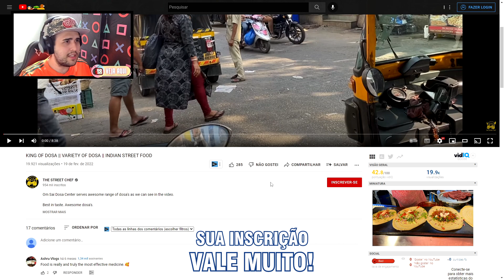VOCÊ COMERIA? Tem OPÇÕES para TODOS OS GOSTOS! Reagindo a COMIDAS DE RUA INDIANAS | Veja Aqui Reacts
🇮🇳 VOCÊ COMERIA? Tem OPÇÕES para TODOS OS GOSTOS! Aperte o play e se surpreenda, confira mais um vídeo onde reajo a comidas de rua indianas! Gostou do react? Esse é mais um react da seção COMIDAS DE RUA PELO MUNDO, com mais um vídeo da Índia!

👉 CRÉDITOS (APOIE O CRIADOR ORIGINAL DO CONTEÚDO):
🔴 Canal: THE STREET CHEF
🎬 Vídeo: KING OF DOSA || VARIETY OF DOSA || INDIAN STREET FOOD